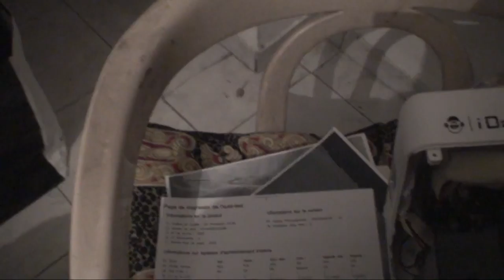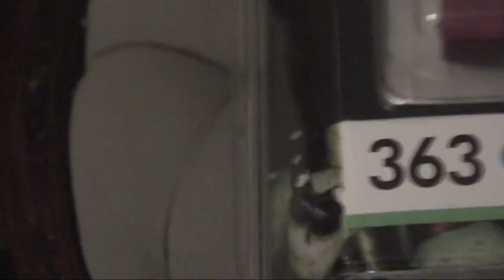astrôpôtes =messe âge je c pas trop !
Que le Règne Vienne : si c du sûr !